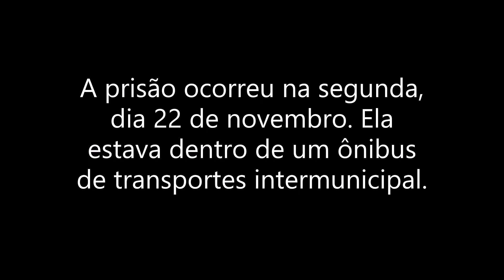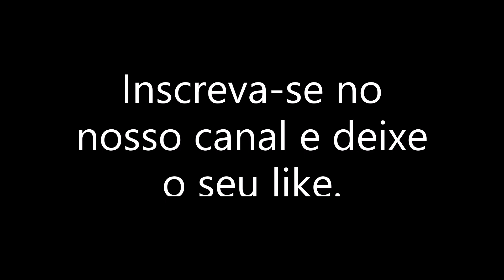Mulher é presa em flagrante em ação da PRF, BM e PC, com três quilos de cocaína na BR 116, em Pelota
Na madrugada desta segunda, dia 22 de novembro de 2021, em uma abordagem na BR 116 em Pelotas, a Polícia Rodoviária Federal e agentes da Polícia Civil, com o apoio da Polícia Militar de Pelotas prenderam a passageira de um ônibus de transporte intermunicipal, que traficava 3 quilos de cocaína em sua mochila.

Durante uma ação conjunta entre a PRF, a Draco da Polícia Civil e a Força Tática do 4° Batalhão da Polícia Militar, os policiais deram ordem de parada ao motorista de um ônibus de transporte intermunicipal que realizava o trajeto Porto Alegre - Pelotas.

Ao verificar o veículo, os policiais encontraram cerca de 3 quilos de cocaína na bagagem de uma passageira de 19 anos, natural de Porto Alegre.

Ela foi presa em flagrante e conduzida, juntamente com a droga, à polícia judiciária em Pelotas.